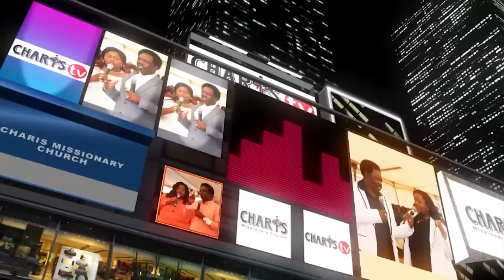CHARIS MISSIONARY CHURCH PUERTO RICO BRANCH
We would like to inform all those in the United States of America that the Grace of Charis has crossed borders and into American Borders as there is now a Charis Missionary Church Branch.